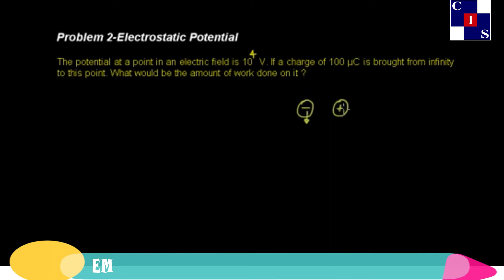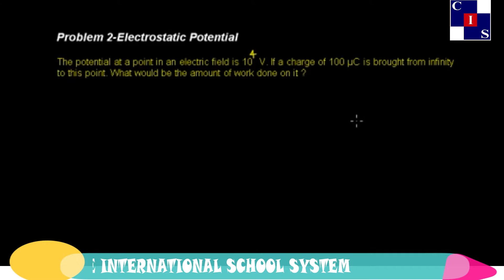13.6.3: Problem 2 Electrostatic Potential, Electrostatics, Physics Punjab Level-10